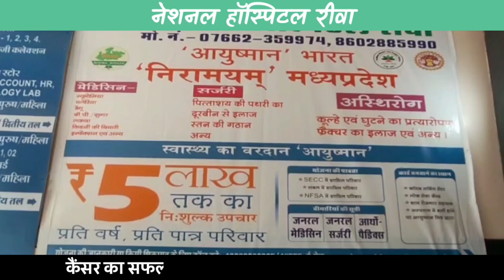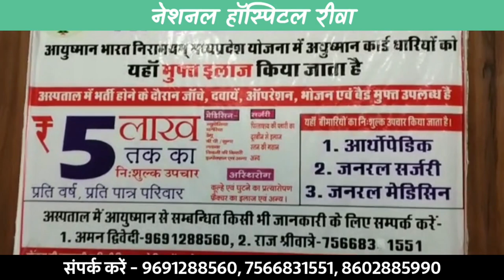🔻रीवा- जीत का प्रमाण पत्र पाकर प्रत्याशियों के खिले चेहरे गांव की तस्वीर बदलने का लिया संकल्प !